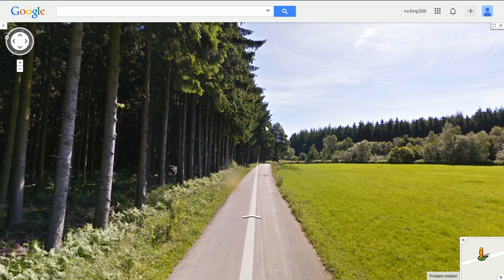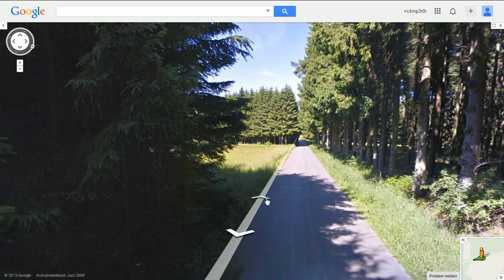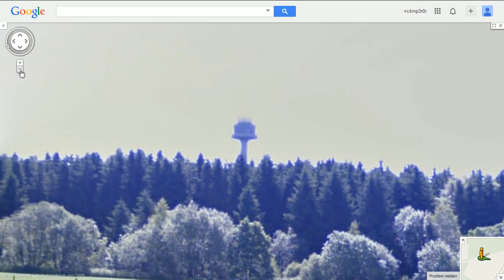19.12.2013 HAARP radar ball tower scalar weather weapon belgium Exposed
19.12.13, haarp, belgium, found, radar, ball, tower, scalar, weather, weapon, wetterwaffe, skalarwellen, radarball, radar dome, 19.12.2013, mountain top, antenna array, wetterradar,